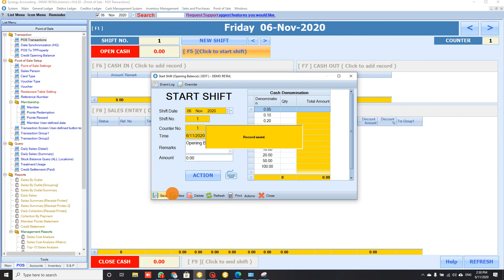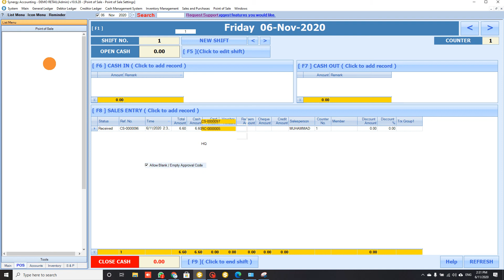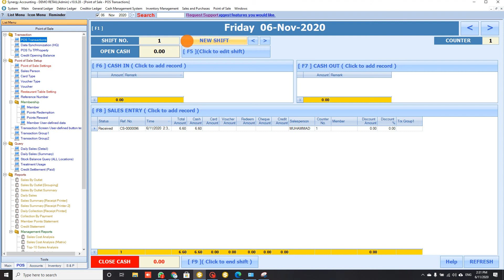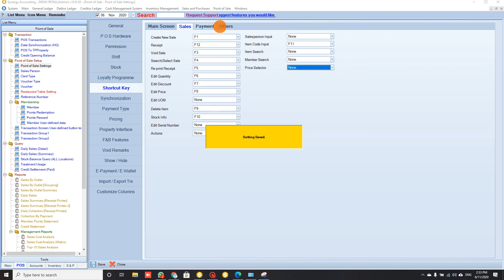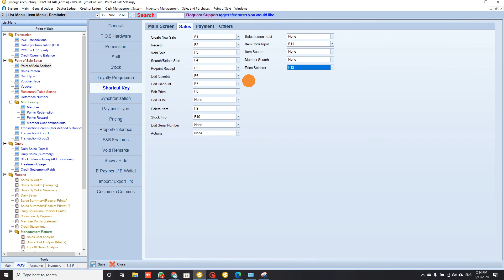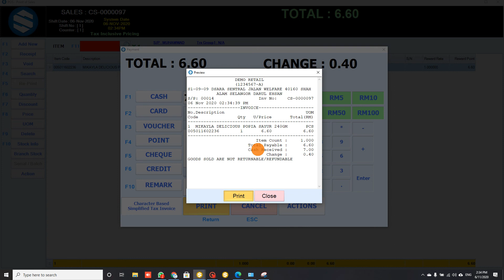'SHORTCUT KEY' DALAM POS TRANSACTION - Synergy Accounting